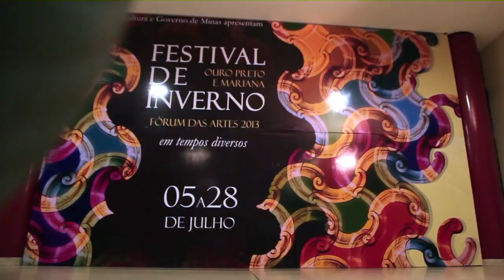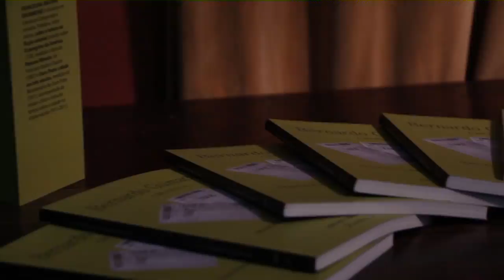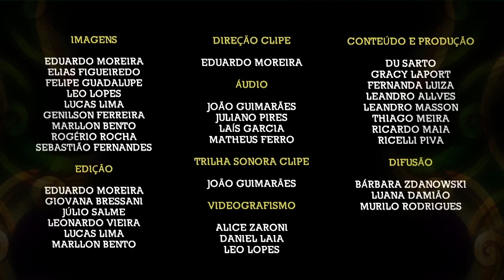CLIPE FESTIVAL DE INVERNO - 2013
Mais de 300 atividades em 24 dias. Esta é uma pequena amostra do grande universo do Festival de Inverno de Ouro Preto e Mariana -- Fórum das Artes 2013 -- Em Tempos Diversos. O evento, realizado entre os dias 5 e 28 de julho, em duas das cidades históricas mais importantes do país, abarcou diversos shows, apresentações teatrais, mostras cinematográficas e de artes plásticas, oficinas, intervenções culturais e muitas outras ações, divididas em sete diferentes curadorias: Artes Cênicas, Artes Visuais, Artes Plásticas, Música, Infantojuvenil, Literatura e Patrimônio.

 A TV UFOP, mais uma vez, sente-se orgulhosa em poder participar e registrar esse evento singular. Cumprindo a missão de levar cultura, conhecimento e entretenimento, esta equipe foi em cada canto, em cada apresentação, para levar até você de casa, um pouco desse universo mágico e rico que é Festival.